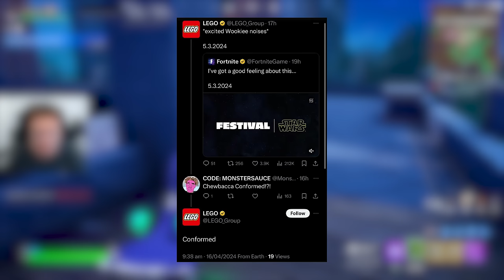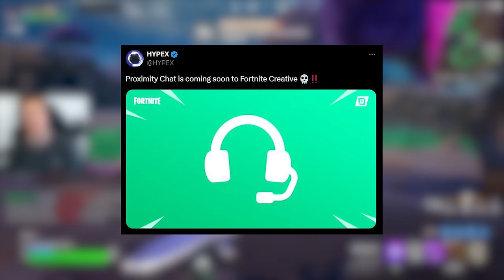Secrets YOU MISSED in Fortnite Update! (Appa Prisoner)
In this video we look at HE'S BEEN TAKEN In Fortnite! (New Update). The HE'S BEEN TAKEN In Fortnite! (New Update) and see if we can uncover the Season 5 Update Easter eggs and map update changes for season 2 Chapter 5 Season 2 trailer gameplay, easter eggs, trailer for Chapter 5 in Fortnite!!!